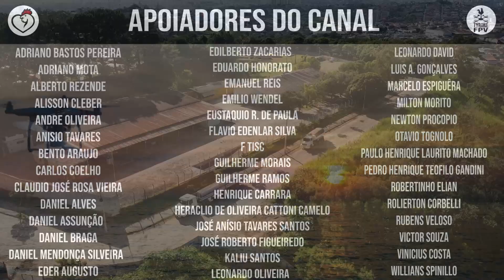ARENA MRV | 2/10 INTERVENÇÕES NO CÓRREGO | 16/03/2021